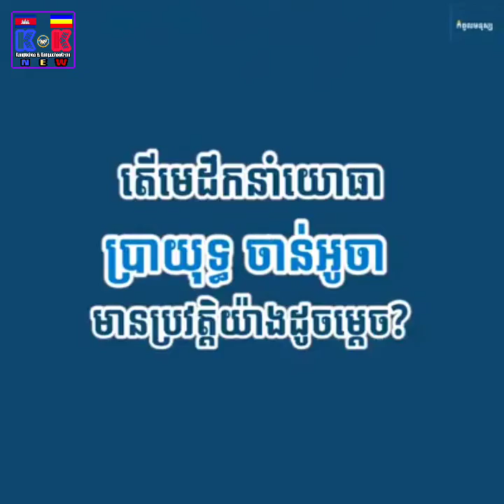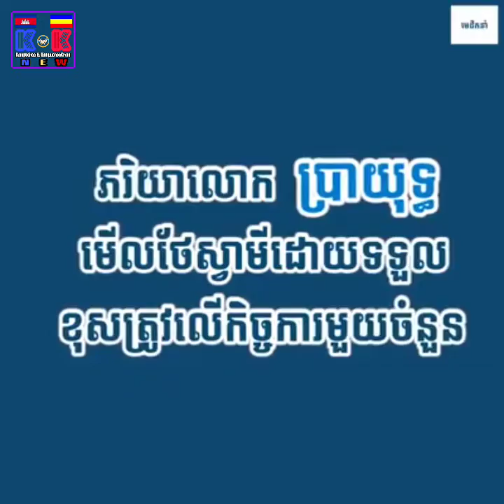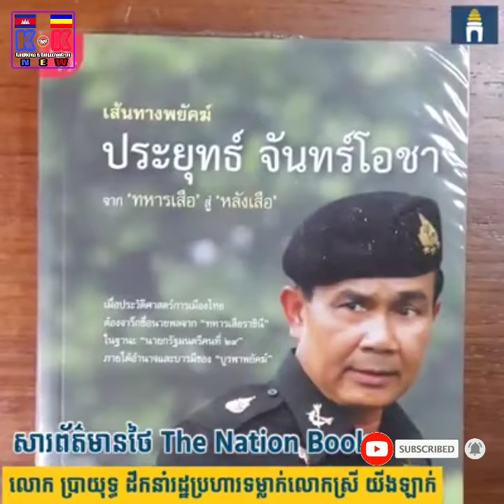K&K NEWS | តើលោក ប្រាយុទ្ធ ចាន់អូចា ជានណាមុនក្លាយជាមេដឹកនាំថៃ? | Who is Prayut Chan-o-cha?